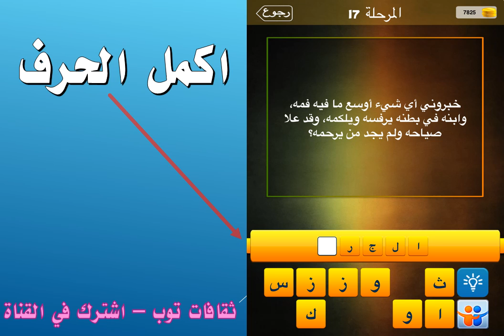خبروني اي شيء اوسع ما فيه فمه وابنه في بطنه يرفسه ويلكمه وقد علاء صياحة ولم يجد من يرحمة ؟